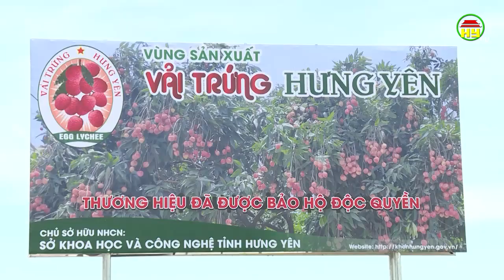Hiệu quả từ cây vải trứng ở Phù Cừ và Ân Thi